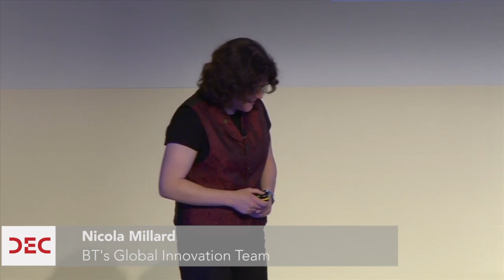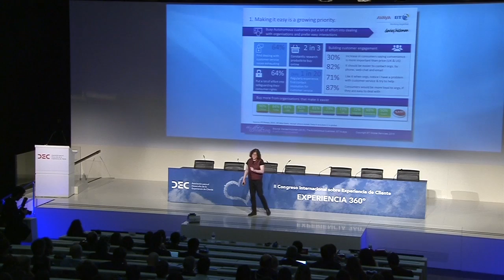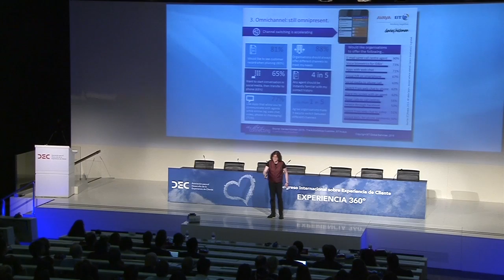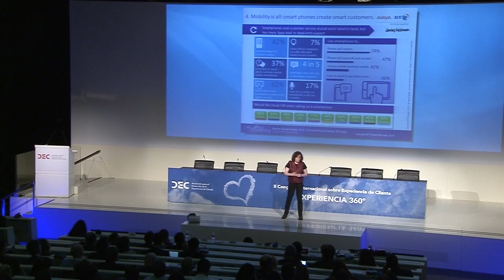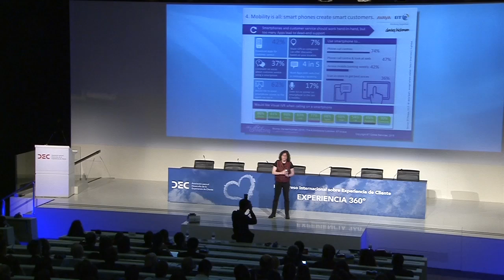Conferencia de Nicola Millard en el II Congreso DEC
Conferencia de Nicola Millard de BT en el II Congreso Internacional de Experiencia de Cliente de DEC celebrado el pasado 6 de octubre de 2015.

Puedes ver el resto de entrevistas, ponencias, imágenes y vídeos en la página web: